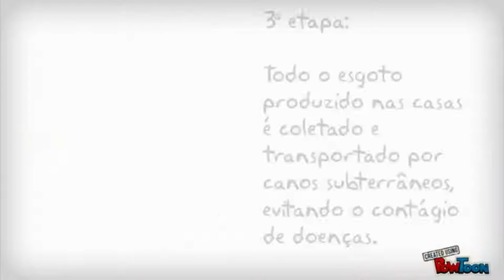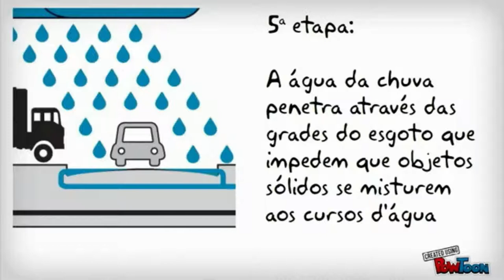SANEAMENTO BÁSICO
TrabalhoTrabalho Escolar de Geografia e Ciências - Intellectus - 6º ano - 2013 - Escolar de Geografia e Ciências - Intellectus - 6º ano - 2013 -